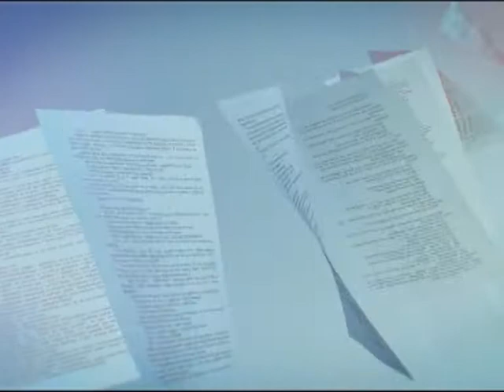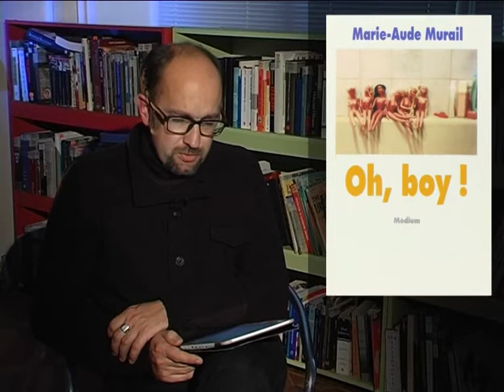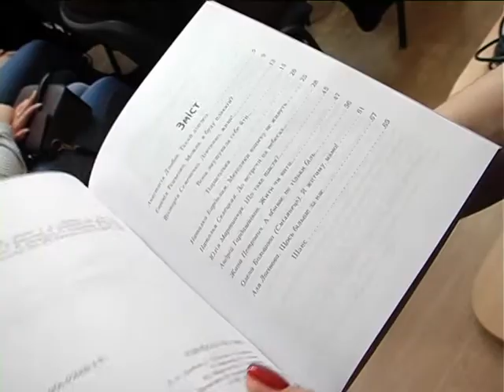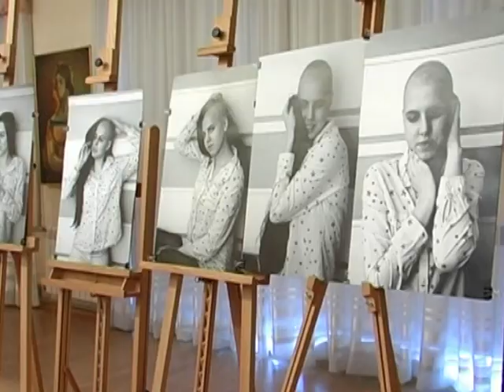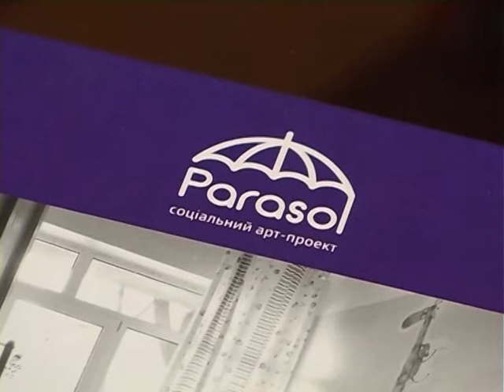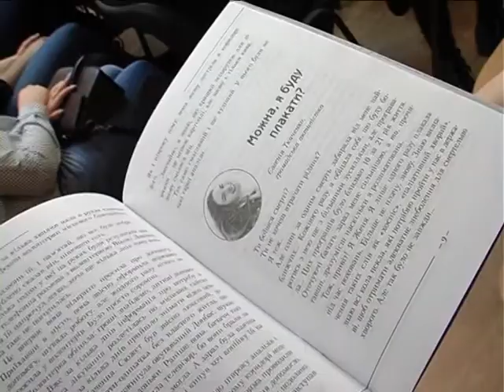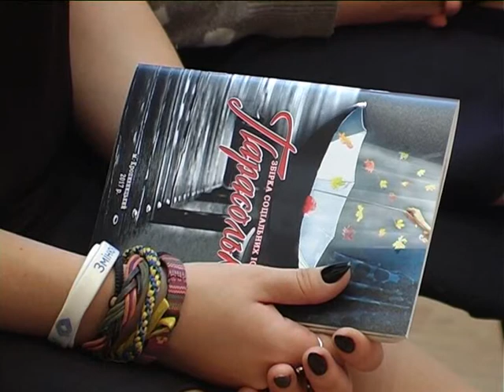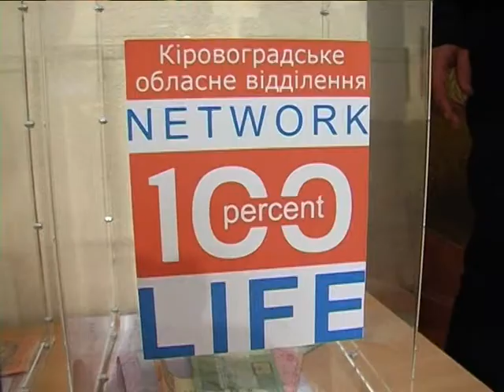Єлисаветградський книговир Парасолька Марі од Мюрай №146 28.10.2017